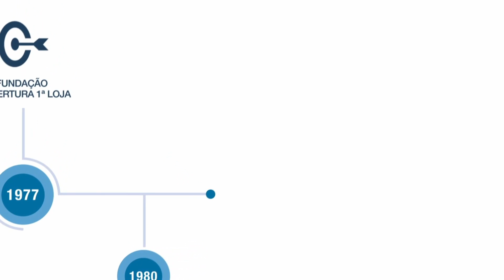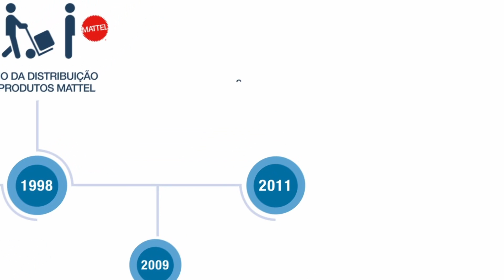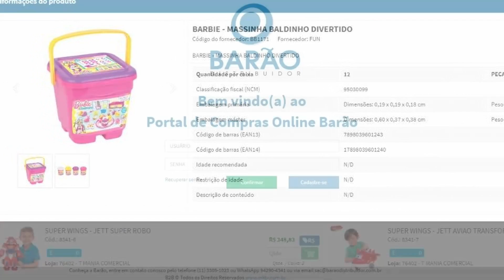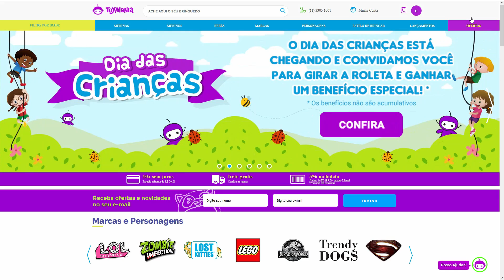Barão Distribuidor - Vídeo Institucional 2018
Barão Distribuidor estabeleceu sua sede no centro de São Paulo, a maior cidade da América do Sul. Com 40 anos de existência, somos hoje o maior distribuidor de brinquedos do Brasil. A Barão é uma empresa tradicional e dinâmica, cuja qualidade de produtos e serviços se tornou referência no mercado.
Com toda a nossa infraestrutura, permite que a Barão esteja presente em todo o território nacional.

Barão Distribuidor. Alvo certo em brinquedos!